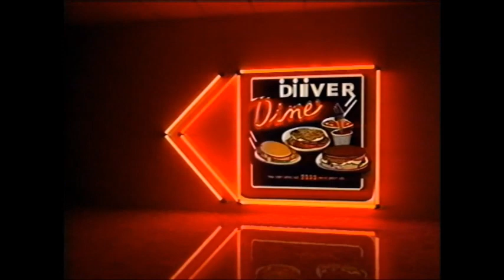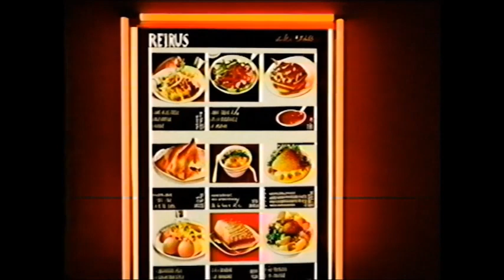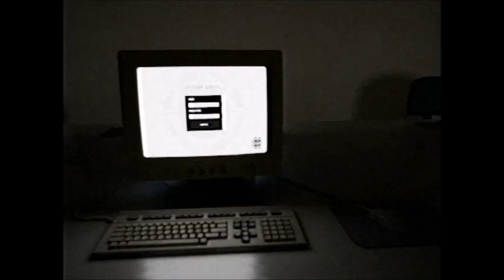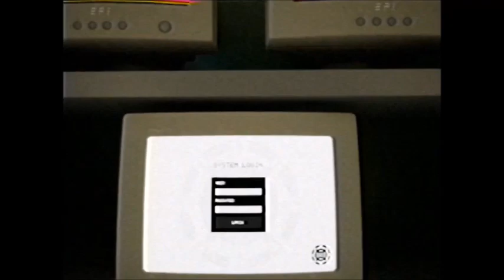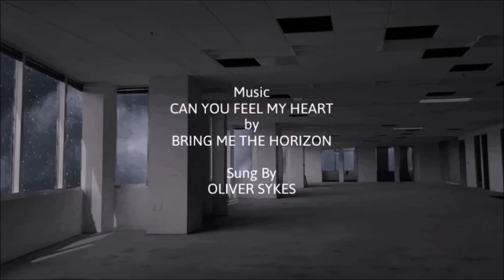Backrooms The Series Season 2 Episode 1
Watch out! The Sixth Anniversary of Southgate School has started with fear! Watch out for the entities because of the first episode of Season 2!

(c)2023 RM Studios TV, Inc.